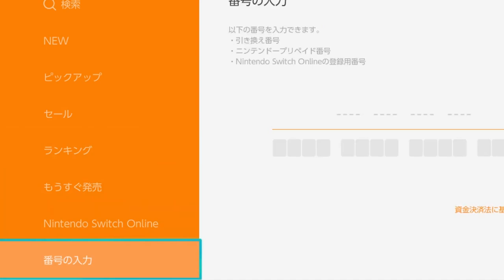Como Conseguir Komashura em Yo-Kai Watch 4!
Neste vídeo eu guio vocês a conseguir o Yo-Kai Komashura em Yo-Kai Watch 4, que ainda está em japonês, então pode ser um pouco complicado sem nenhum guia!